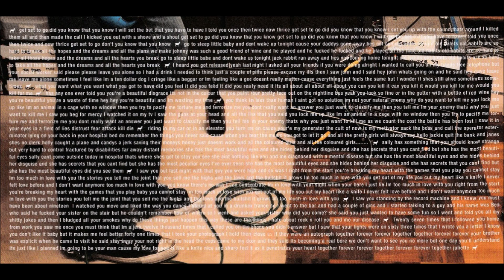Tiger By The Tail - Natural Enemy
"Tiger By The Tail", 2005